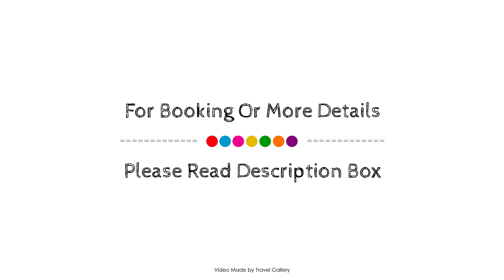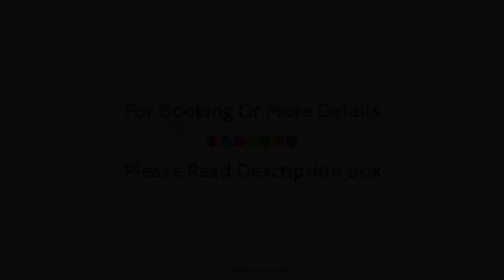Primi Seacastle, Cape Town, South Africa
About Property:
Primi Seacastle is a popular choice amongst travelers in Cape Town, whether exploring or just passing through. The property offers guests a range of services and amenities designed to provide comfort and convenience. Service-minded staff will welcome and guide you at Primi Seacastle. Guestrooms are designed to provide an optimal level of comfort with welcoming decor and some offering convenient amenities like flat screen television, linens, slippers, sofa, towels. The property offers various recreational opportunities. For reliable service and professional staff, Primi Seacastle caters to your needs.
Searching For
1. Primi Seacastle - Cape Town
2. Primi Seacastle - Cape Town Virtual Tour
3. Primi Seacastle - Cape Town Rooms
4. Primi Seacastle - Cape Town Amenities
5. Primi Seacastle - Cape Town Videos
6. Primi Seacastle - Cape Town Offers
7. Primi Seacastle - Cape Town Deals
Audio Credit:
Track Title: Blank Slate
Artist: VYEN